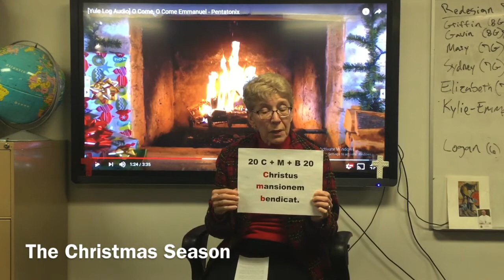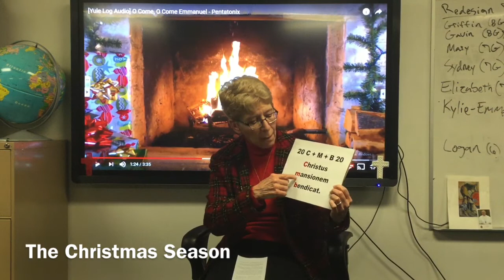Holy Hump Days with Sister Val- The Christmas Season